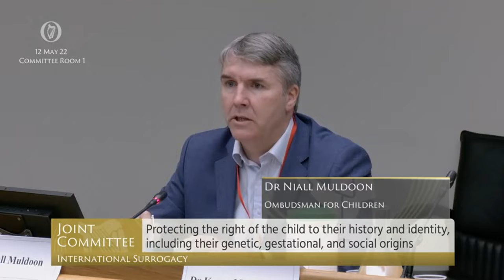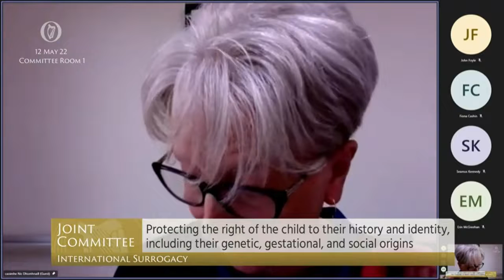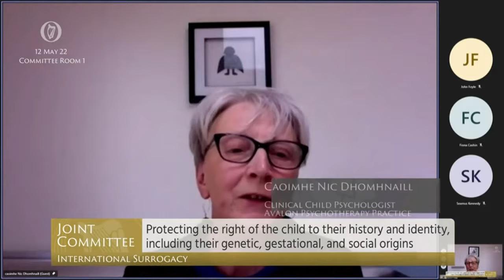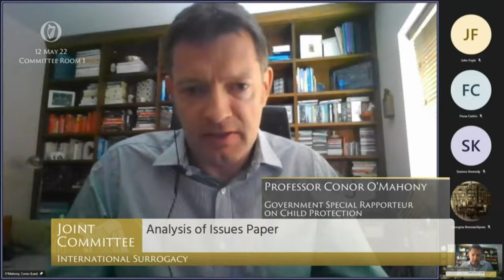Deputy Kathleen Funchion- speech from 12 May 2022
Joint Committee on International Surrogacy